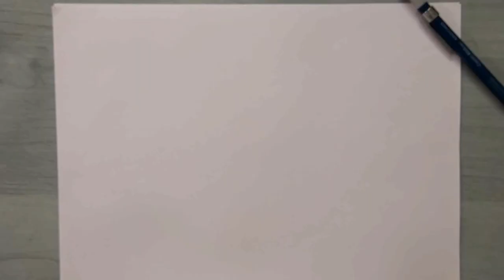How I draw Cartoons | Cartoon Fat Fish | Character Design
How I draw Cartoons | Cartoon Fat Fish | RinkuArt

Hello Friends, In this video, I have drawn a Cartoon fat fish. Please watch this video and let me know how you like it? It's just a random character I have designed.